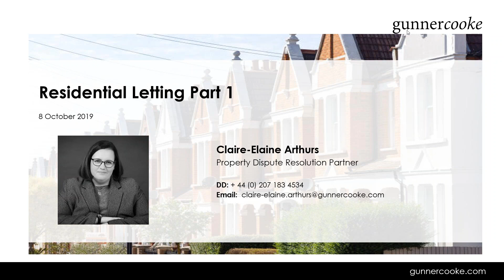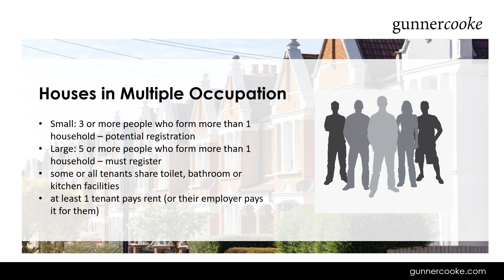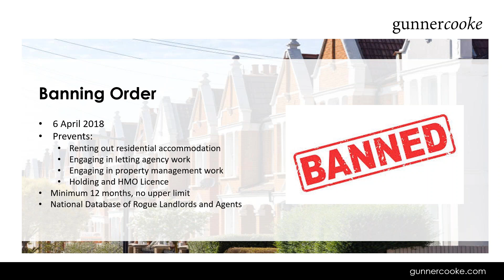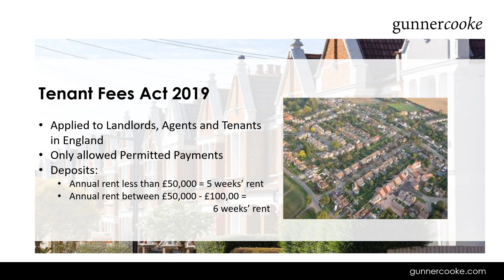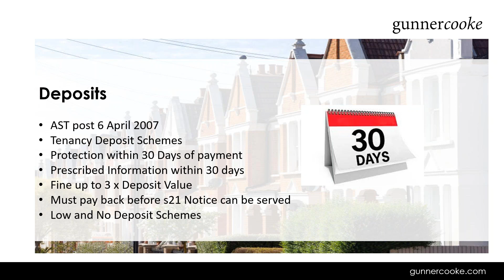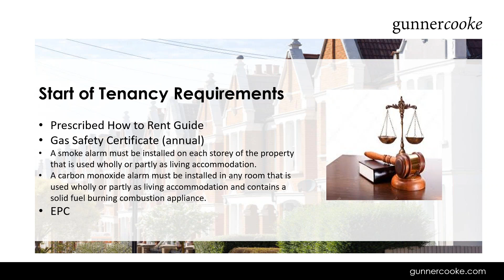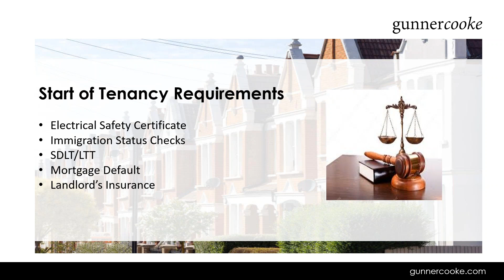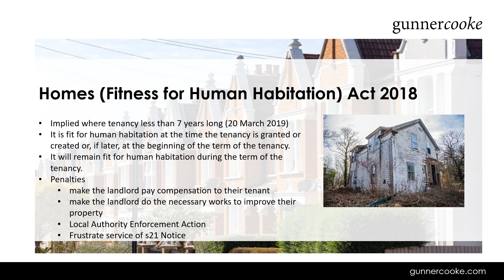Residential Landlord Training Webinar - Episode One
Property Dispute partner Claire-Elaine Arthurs will be hosting a two-part webinar series covering Residential Landlord Training. Landlords need to keep up to date in respect of their obligations and rights, whether they are letting the property on a full-time basis or as a part-time investment.

In the first episode, Claire-Elaine will be discussing:

• Licencing and Registration of Landlords
• Tenant Fees Act 2019
• AST Tenancy Agreements
• Deposits and Insurance
• Legal Requirements on commencement of AST
• Landlord’s Obligations
• S11 Landlords and Tenant Act 1985
• Homes (Fitness for Human Habitation) Act 2018